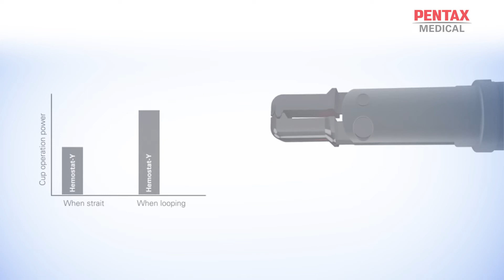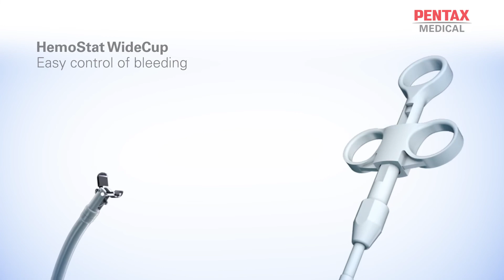PENTAX Medical - HemoStat WideCup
Bipolar HemoStat WideCup reduces the impact of deeper tissue thermal degeneration
Supports prevention of re-bleeding
Based on its flexibility, it can be used for various applications such as EMR/ESD, gastrointestinal bleeding and papilla resection